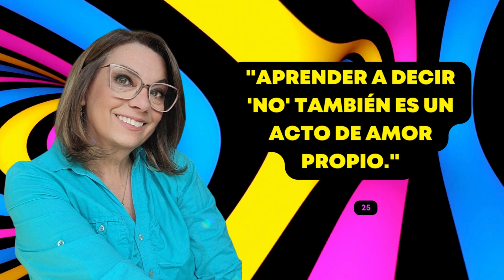Reflexión del día